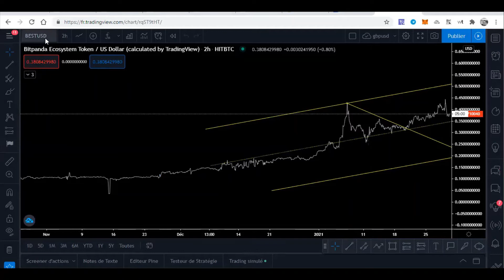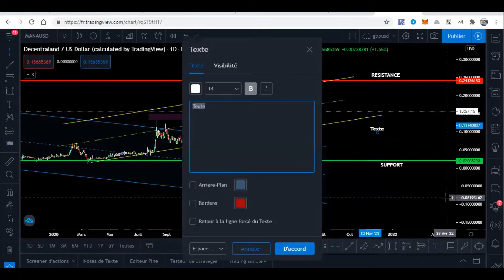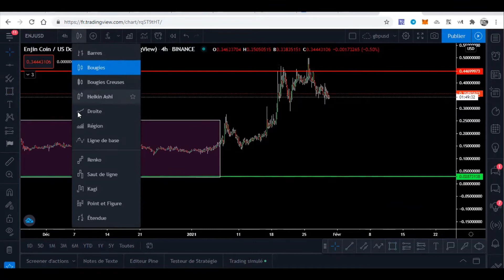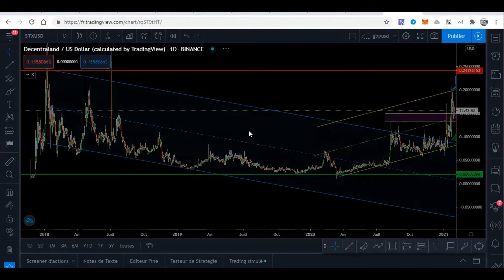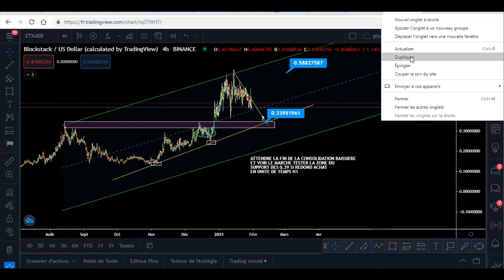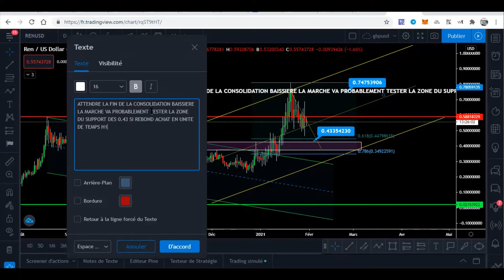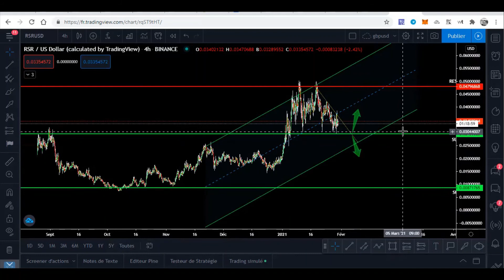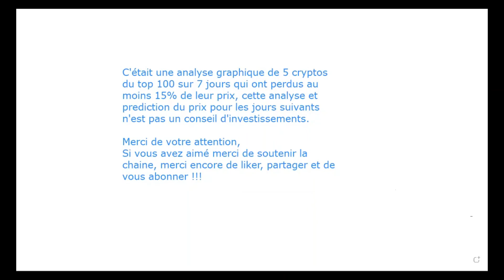ANALYSES DE 5 CRYPTOS PERDANTS 15% CETTE SEMAINE, MANA, ENJ, STX, REN, RSR !!!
⭐ Acheter ses cryptomonnaies via Swissborg (2 à 100€) si vous déposez 50€ (en € ou crypto)